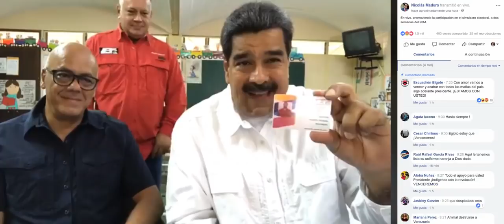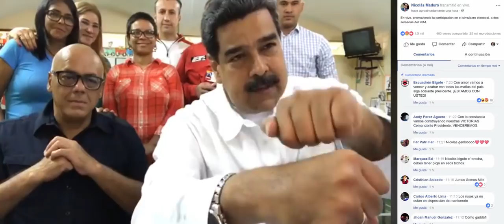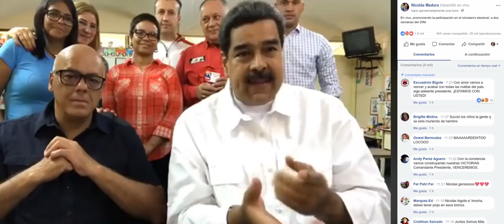Nicolas Maduro y Jorge Rodríguez en Facebook Live durante simulacro electoral, 6 mayo 2018